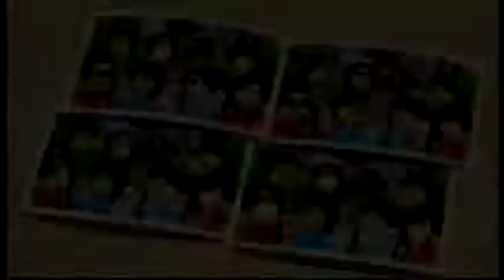Wii Party チャレンジロード（Challenge Road）IOHD0258